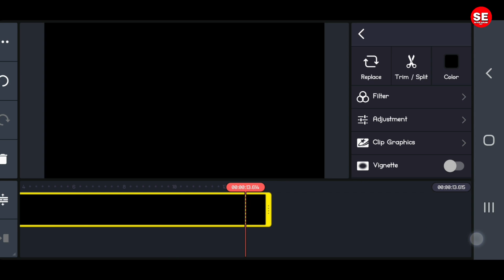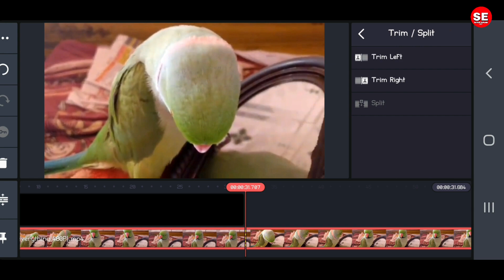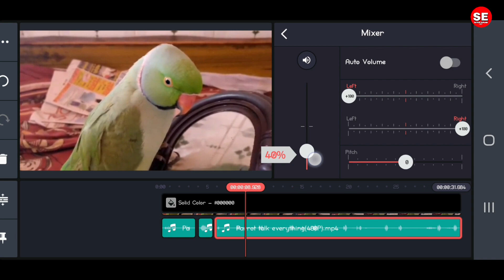Without Copyright Earn $3,458/Mo | Reupload Bird and Dog Video YouTube | Copy Paste YouTube Channel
Copy Paste YouTube Channel Idea's, Upload Video Without Copyright Reupload Cat and Dog Video YouTube And Earn $3,458/Mo and That Without Showing Face YouTube Channel Idea's ( Cash Cow Niche ). Earn Good Amount Of Money Per Month On Youtube And Still Earning High RPM and CPM Income. YouTube Is The Easiest Make Money Online Method.

Start A Copy Paste Youtube channel in 2023

𝐇𝐨𝐰 𝐢 𝐌𝐚𝐤𝐞 𝐕𝐢𝐝𝐞𝐨𝐬 👇

➪ 𝐀𝐩𝐩𝐥𝐢𝐜𝐚𝐭𝐢𝐨𝐧 & 𝐒𝐨𝐟𝐭𝐰𝐚𝐫𝐞 ❤︎☟︎︎︎
➪ 𝐕𝐢𝐝𝐞𝐨 𝐄𝐝𝐢𝐭𝐢𝐧𝐠 :- 𝐊𝐢𝐧𝐞 𝐌𝐚𝐬𝐭𝐞𝐫 , 𝐂𝐚𝐩𝐂𝐮𝐭
➪ 𝐏𝐡𝐨𝐭𝐨 𝐄𝐝𝐢𝐭𝐢𝐧𝐠 & 𝐓𝐡𝐮𝐦𝐛𝐧𝐚𝐢𝐥𝐬 :- 𝐏𝐢𝐱𝐚𝐥𝐥𝐞𝐛, 𝐏𝐢𝐜𝐚𝐫𝐭

youtube shorts
youtube shorts
shorts google
youtube shorts beta
shorts beta
youtube downloader short
short youtube
youtube shorts not showing
yt shorts

Important Note: There are such things to get a quick rich scheme you have to be persistent and work with consistency. Must follow step by step and make your dream come true.